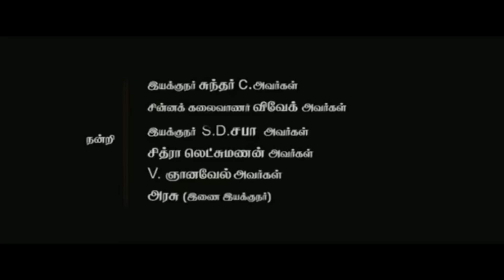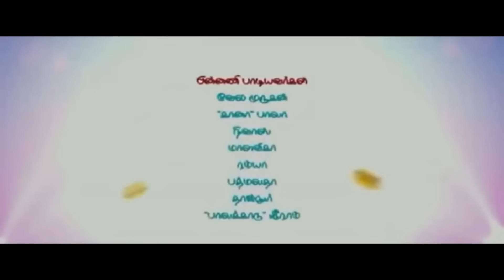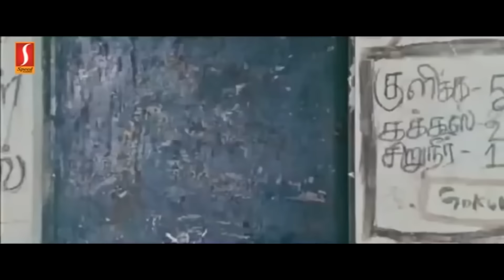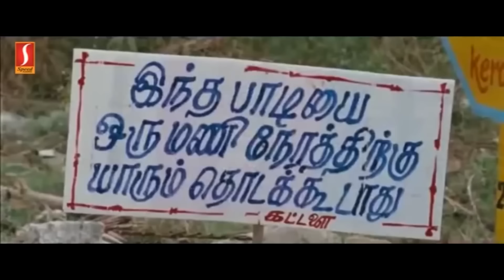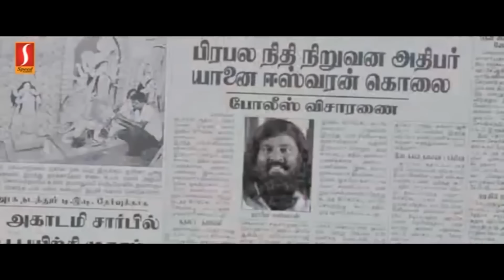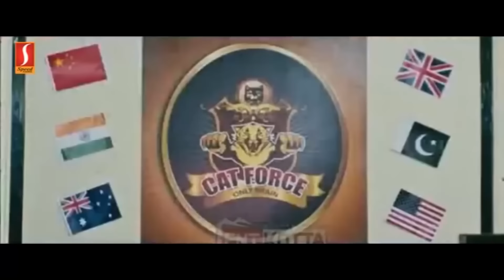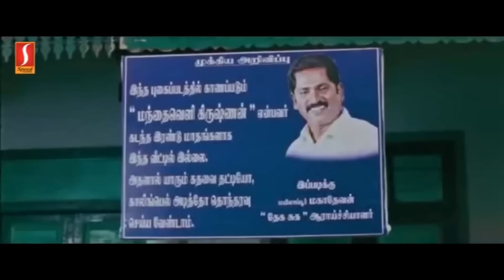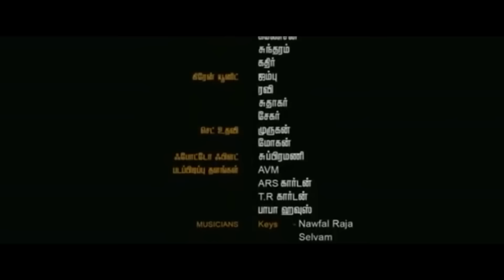Adhu Vera Idhu Vera Tamil Movie | Varshan | Sanyathara